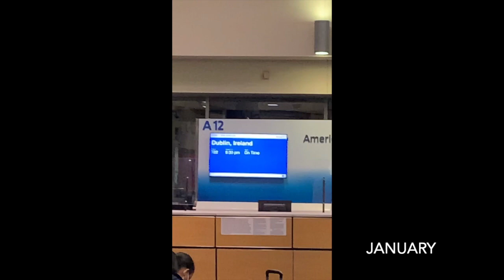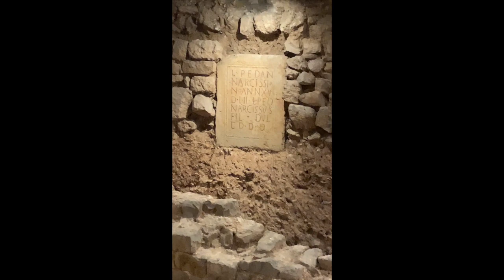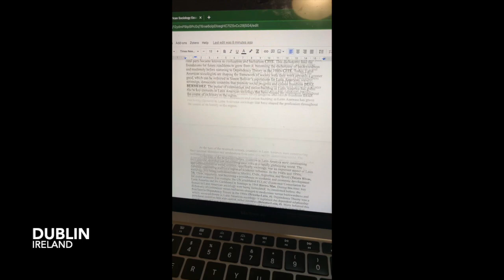Study Abroad Semester at University College Dublin: a Documentary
January 2022 - May 2022. Big love to everyone that made this experience so freaking awesome.